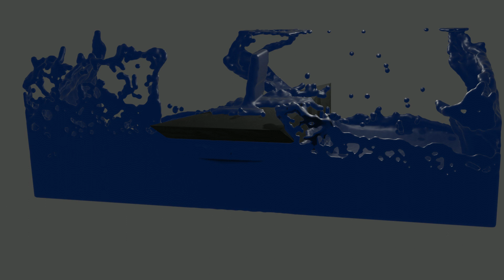20001 0250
blender